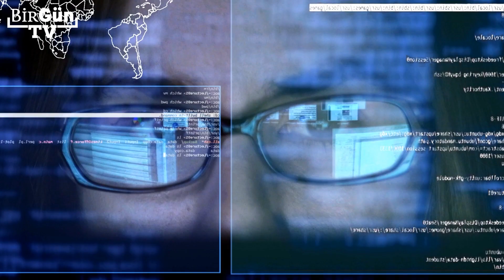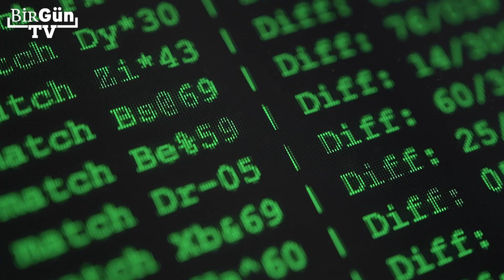Skandalda yeni perde: Milyonlarca kişinin verileri çalındı! “Veriler İçişleri Bakanlığı’ndan!”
Milyonlarca yurttaşın kişisel verileri bir kez daha çalındı. İçişleri Bakanlığı kayıtlarındaki güncel adres ve telefon numaralarına ücretsiz olarak ulaşılabilirken banka, tapu, sağlık, işyeri ve araç bilgileri ise 10 dolara satılıyor.

Halkın kişisel bilgilerini çalan internet sitesinde güncel veriler paylaşıldı. Her geçen bu kişisel bilgilerle dolandırıcılık haberleri gündeme düşerken devletin yine hiçbir adım atmadığı görüldü.

Kişisel verilerin yayımlandığı internet sitesinde, İçişleri Bakanlığı’nın Merkezi Nüfus İdaresi Sistemi’ndeki (MERNİS) “Ad-soyad, T.C. kimlik numarası, aile, soy, adres, hastane bilileri ile cep telefonu numaraları” paylaşıldı. Üstelik tüm bu bilgilerin yer aldığı siteye VPN dahi kullanmadan ulaşılabiliyor.

VIP sorgu bölümünde ise ücretli üyelik ile daha fazla bilgiye erişilebiliyor. Haftalık 10, aylık 20 ve yıllık 90 dolar üyelik ücreti ile “Evlilik, soyağacı, tapu, işyeri, meslek, ehliyet, araç, plaka, okul ve üniversite, ilaç ve IBAN” bilgilerine dahi erişilebiliyor. Sitenin 13 bin 328 kullanıcısı olduğu ve herhangi bir kayıt tutulmadığı da açıklanıyor.

⁉ İnternet sitesinde paylaşılan kişisel bilgiler nelere yol açıyor?

⁉ Milyonlarca insanın kişisel bilgileri nasıl çalınıyor?

⁉ Verilerin kaynağı olan İçişleri Bakanlığı neden önlem almadı?

🎙BirGün Muhabiri İsmail Arı anlattı.